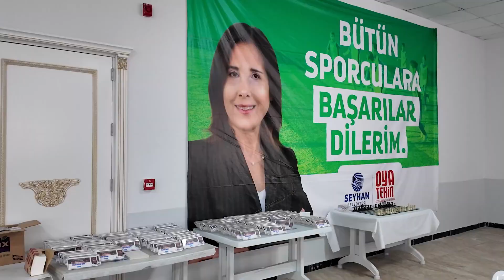DESTEK SEYHAN’DAN HAMLELER ÇOCUKLARDAN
Seyhan Belediyesi’nin 23 Nisan Ulusal Egemenlik ve Çocuk Bayramı kapsamında Gençlik ve Spor İl Müdürlüğü ve Türkiye Satranç Federasyonu Adana temsilciliği işbirliğinde düzenlediği satranç turnuvasına 7-12 yaş arası 454 sporcu katıldı.
BAŞKAN OYA TEKİN’E TEŞEKKÜR ETTİLER
Seyhan Belediyesi Tellidere Çok Amaçlı Tesiste iki gün süren satranç turnuvasında bayramın en mutlu kişileri olan çocukların keyifli oldukları gözlendi. Çocuklarının 23 Nisan için attığı hamleleri heyecan ile takip eden aileler her anlamda organizeli geçen önemi büyük olan turnuvadan dolayı Seyhan Belediye Başkanı Oya Tekin başta olmak üzere emeği geçen herkese teşekkür ettiler. Zevkli geçen turnuvanın ardından derece yapan katılımcılara kupa, madalya ve çeşitli ödüller takdim edildi.
TURNUVA DERECELERİ ŞU ŞEKİLDE OLUŞTU,
7 YAŞ GENEL KATEGORİSİ
1. Yalın Kemeç
2. Egemen Ateş Denizli
3. Deniz Aşkın
7 YAŞ KIZLAR KATEGORİSİ
1. Elif Gökçe Yılmaz,
2. Arya Sarıgül
3. Defne Aygül
8 YAŞ GENEL KATEGORİSİ
1. Onur Bozdaş
2. Eymen Dağlı
3. Poyraz Sarp Işık
8 YAŞ KIZLAR KATEGORİSİ
1. Defne Özbay
2. Eylül Sarı
3. Ece Sağol
9 YAŞ GENEL KATEGORİSİ
1. Deniz Boyraz
2. Demir Taci
3. Ahmet Emir Karataş
9 YAŞ KIZLAR KATEGORİSİ
1. Aylin Akyıldız
2. Zeynep Kütük
3.Tuana Bolat
10 YAŞ GENEL KATEGORİSİ
1. Ali Demirtaş
2. İsmet Güney Güner
3. Mustafa Erdem Dönmez
10 YAŞ KIZLAR KATEGORİSİ
1. Ayşe Duru Balçık
2. İpek Aydın
3.Pervin Altuntop
11 YAŞ GENEL KATEGORİSİ
1. İsa Asil Akpınar
2. Kerem Esat Arslan
3. Ali Türkoğlu
11 YAŞ KIZLAR KATEGORİSİ
1. Eylül Ada Pancar
2. Ada Ceylan
3. Yaprak Türkmenoğlu
12 YAŞ GENEL KATEGORİSİ
1. Uygar Boğa
2. Doruk Üstün
3. Batu Berber
12 YAŞ KIZLAR KATEGORİSİ
1. Parla Topal
2. Azra Bozdoğan
3. Zehra Özkurt